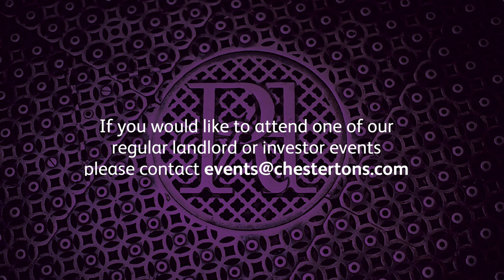Chestertons Landlord Breakfast Briefing with the NLA – 12th May 2016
Chestertons welcomed more than 100 landlords to its breakfast seminar at the Royal Academy of Arts, held in association with the National Landlords Association and St. James's Place Wealth Management.